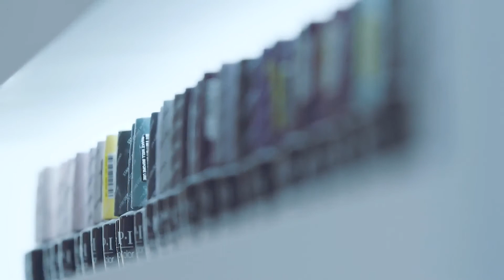ONE - Beauty & Sun: presentazione centro